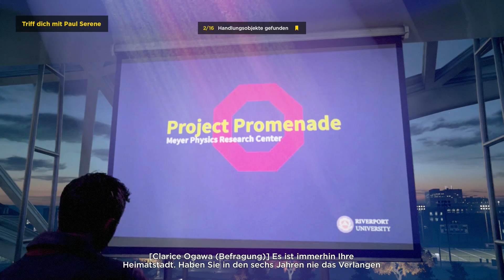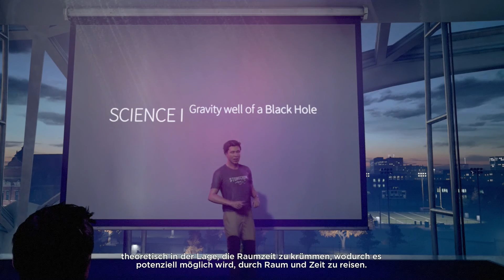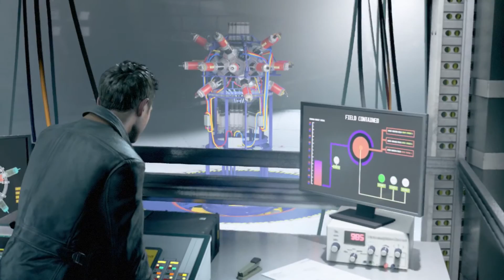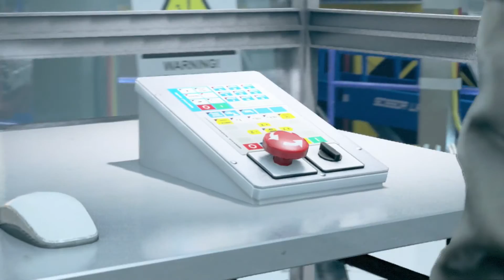Quantum Break # 01 - Die Maschine - xBox One - Deutsch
Herausgeber: Microsoft Studios

Wenn die Zeit durcheinander kommt, werden Katastrophen Teil deines Spiels. Als Held Jack Joyce kämpfst du dir deinen Weg durch epische Desaster, die die Zeit vor- und zurückspulen. In dieser instabilen Welt zu überleben -- und das Ende der Zeit aufzuhalten -- ist nur möglich, wenn du deine neue Macht meisterst.